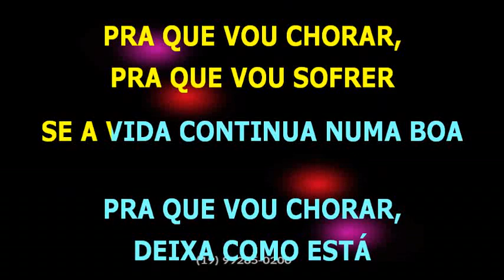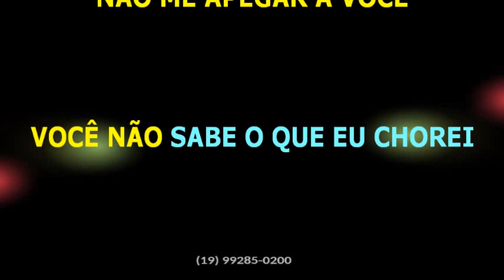Forró Collo de Menina • Disco voador • BV